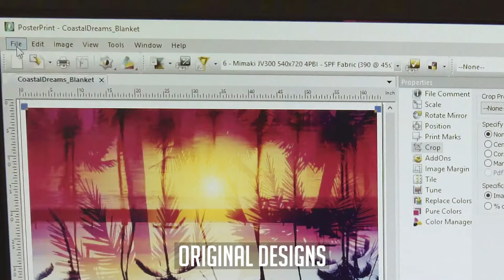All Over Print Blanket - How It's Made [intotheam.com]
A closer look at the detailed process involved in creating cut-and-sew all over print blankets (dye sublimation).

INTO THE AM is the market leader in cut-and-sew All Over Print apparel, servicing customers across the Globe 365 days-a-year.

Our mission is simple: Transform artistic visions into high-quality apparel :)

Headquarters: Anaheim, CA, USA